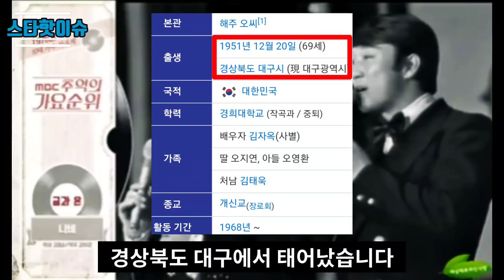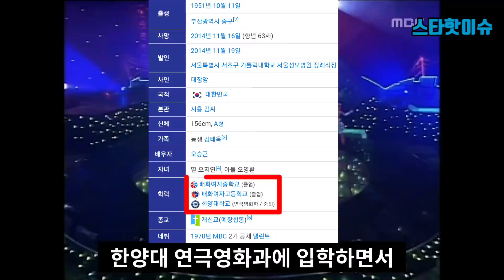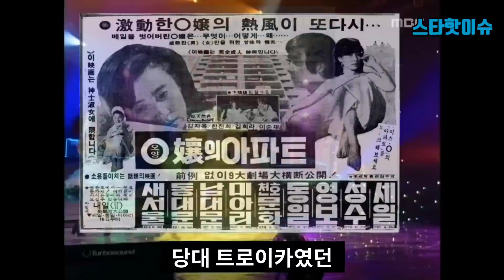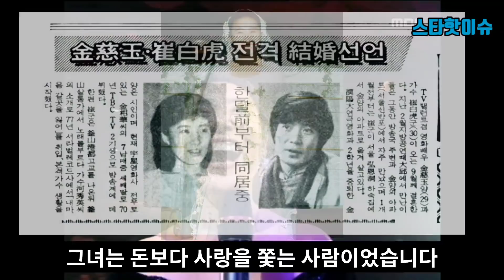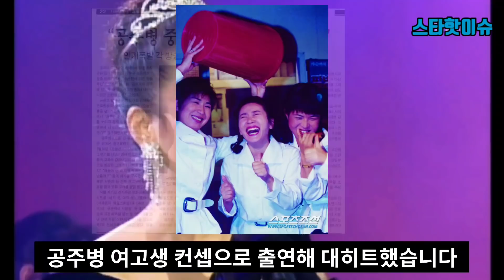김자옥과 오승근이 나눈 마지막 대화는? .. 오승근 최근 근황..충격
오승근이 직접 입을 열어 밝힌 김자옥과 나눈 마지막 대화는 과연 무엇이었을까요?
그리고 오승근씨의 최근 근황을 전해드립니다